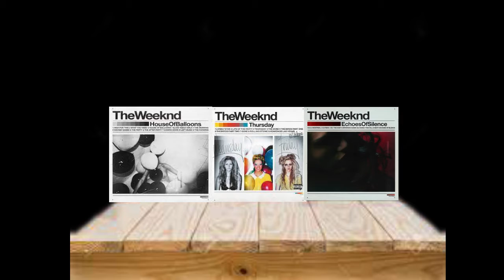Freebies sings the classics Trilogy Edition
Trilogy is a compilation album by The Weeknd. It was his remaster of his 3 mixtapes called house of balloons, echoes of silence and Thursday.